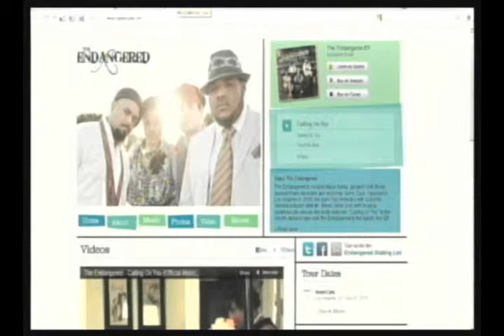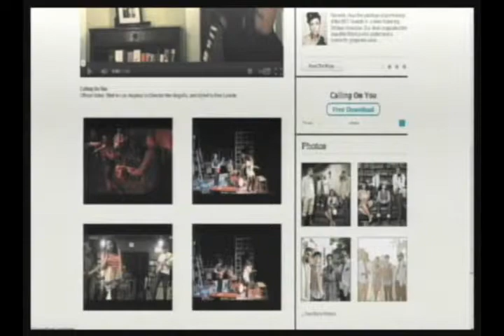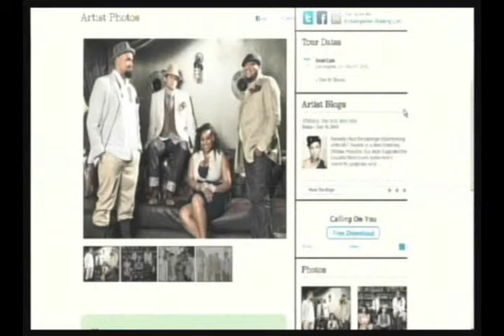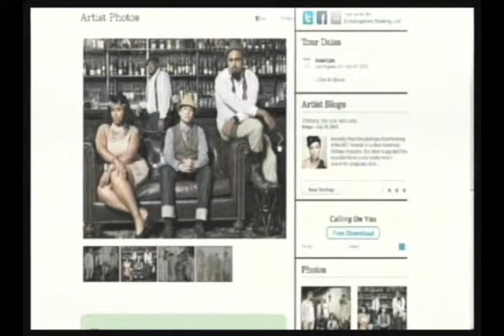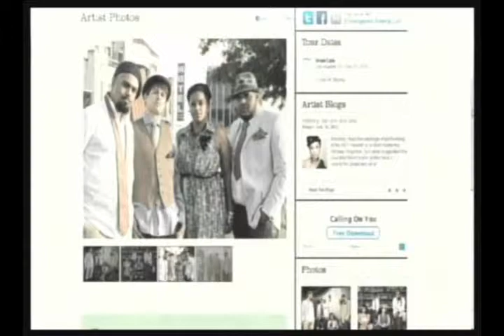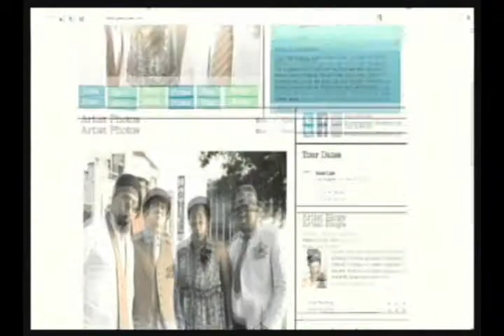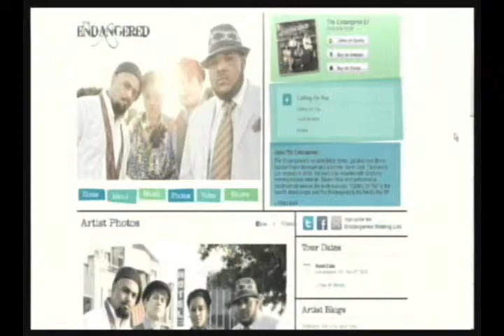Sippin' and Schmoozin' With The Endangered Band's Maiya Sykes and Nick Bloom (Part 2/2)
Morning Coffee with Mario Talk Show -- (Interview Segment): It's another live music day in the studio and our guest the Endangered Band members Maiya Sykes and Nick Bloom are live in studio, as we visit the origin and listen to the craft of this exceptional and inspiring indie band. Wake Up With Us! (11-05-12) THIS IS A PARTIAL EPISODE